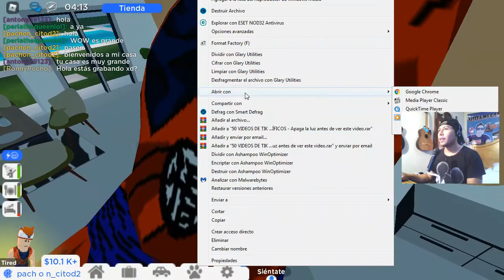ROBLOX RoVille - Noticias fin de temporada y convivencia #45 Gameplay Español